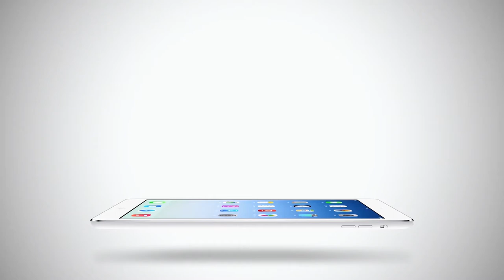ScriptTodayTV: ส่งคลิปอวยพรปีใหม่จากเหล่านักแสดงถึงผู้ชมทุกท่าน Happy New Year 2015